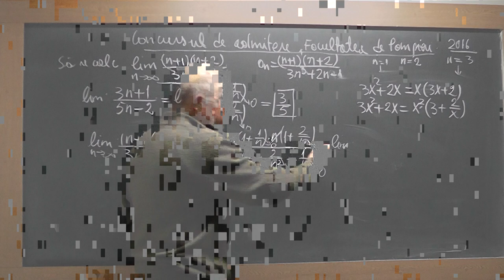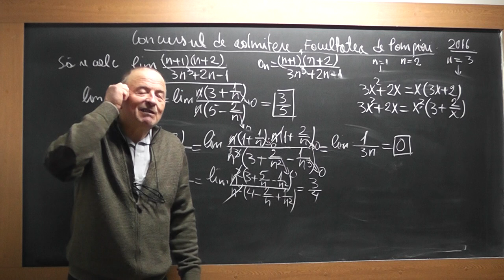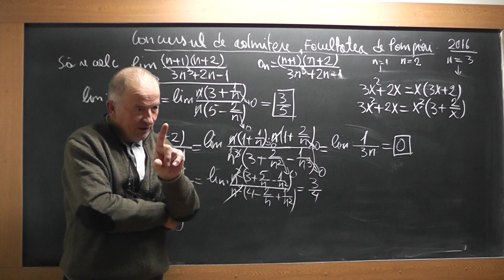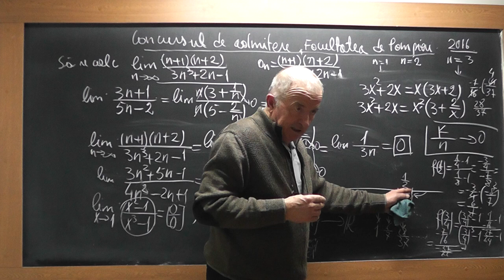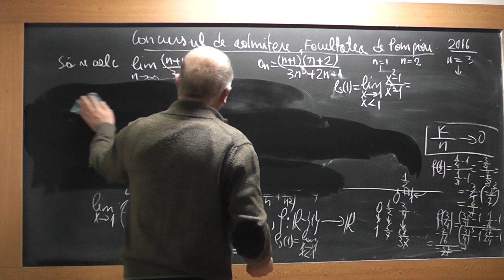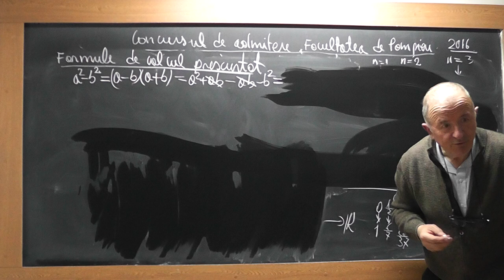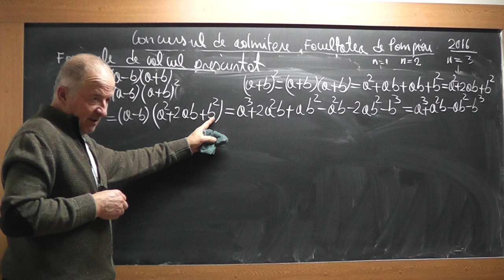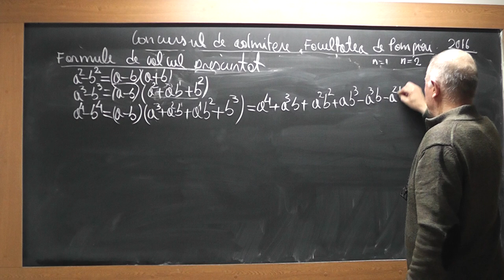2/4 1691 Admitere facultate - Siruri Sir convergent Limita Sir | Functie Formule calcul prescurtat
Aceste lectii sunt SUSTINUTE de VOI si daca va sunt utile, as aprecia un Like, Share, Comment - In aceasta lectie de matematica pe care o puteti vedea in direct si pe rezolvam un subiect din 2016 de la Admiterea la Facultatea de Pompieri in care avem nevoie de materia de liceu. Din cuprins: Siruri, Sir convergent, Limita unui sir, Notiunea de functie, Limita unei functii, Formule de calcul prescurtat, Analiza combinatorica.
- VIDEO MATEMATICA cu Proful Online sau cautati pe Google: profu online Ioan Ursu

Pregatire Bacalaureat rezultate bac 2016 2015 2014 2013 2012 - meditatii lectii gratuite mate variante subiecte matematica rezolvate cu Proful Online -